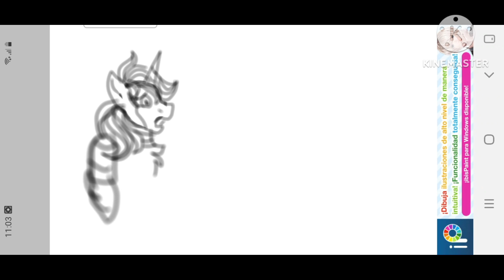(GORE+12) Apple Sleep Experiment Redraw (Collab with @alicescrift9976) - MLP Speedpaint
6th Collab with @alicescrift9976